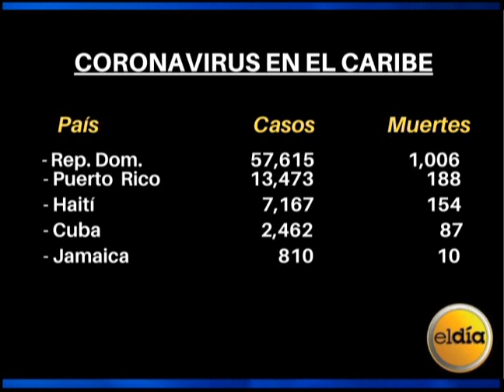Comentario: Cifra récord en casos de Covi-19 en el país.